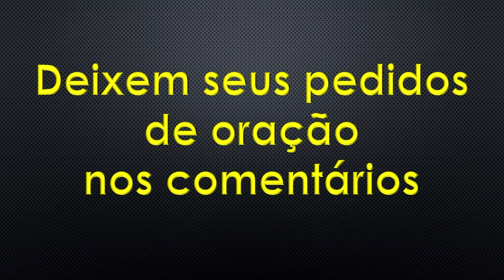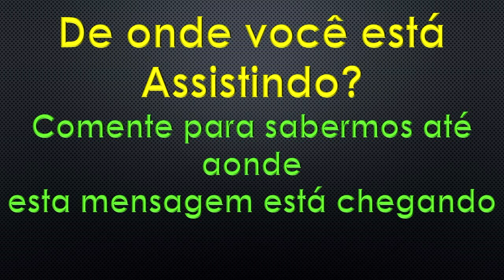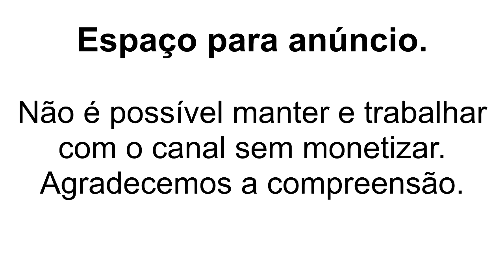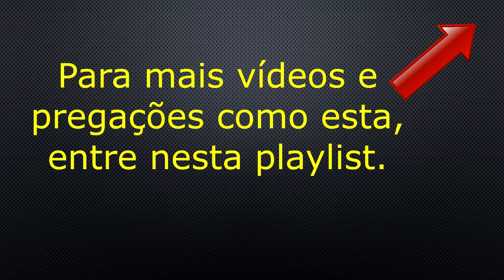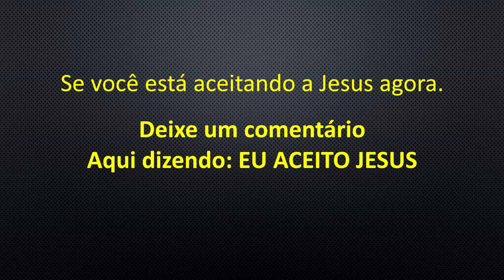Pr. ELIZEU RODRIGUES - Eis Que Cedo Venho